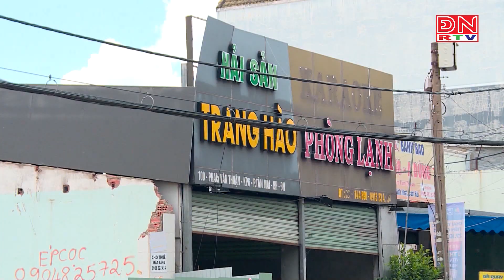Chỉ mới bàn giao 2/3 lối vào để thi công khu tái định cư Thống Nhất- Tân Mai